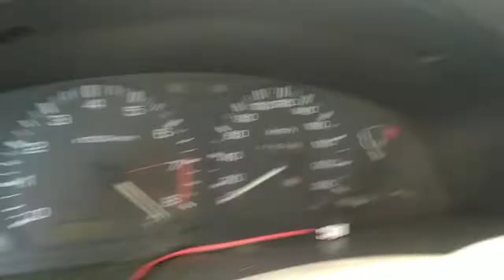Keyless Entry Installation on Nissan Sentra ECCS B13